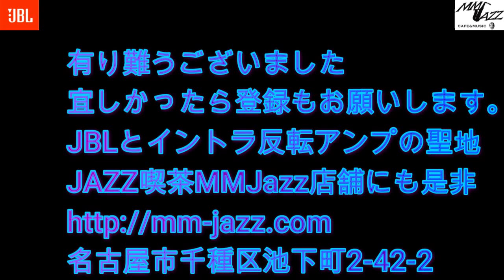別冊MMJazz ＃239 AU PRIVAVE (Sonny Stitt Plays Bird) このブルースはかっこいいけど演奏するのは少しムズイ😀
店舗にお越しいただけない皆さん
との交流の場にしたいです。